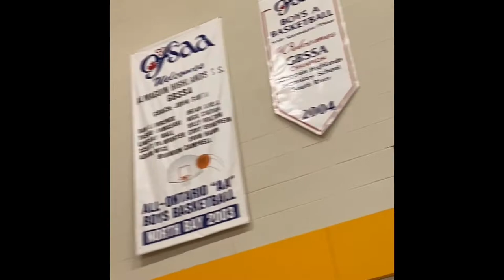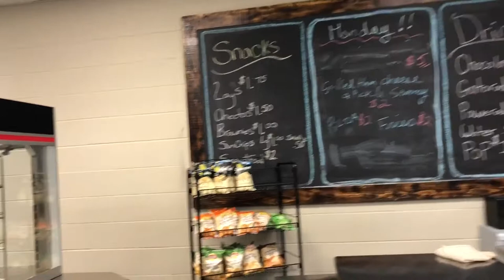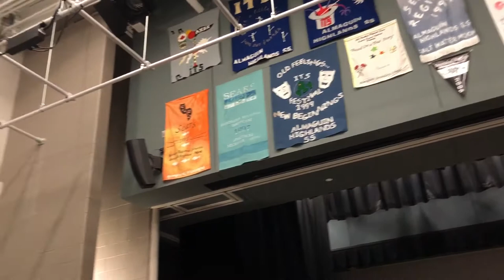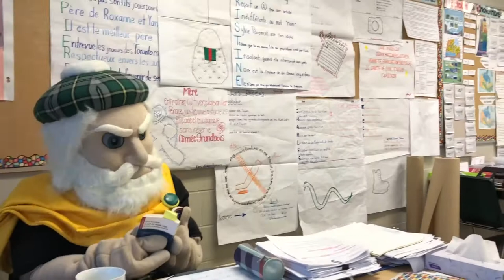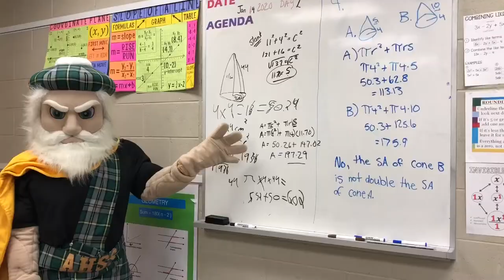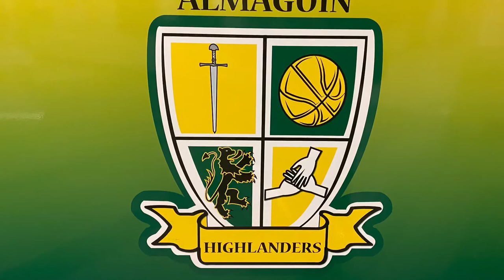Almaguin Highlands Secondary School Virtual Tour 2021